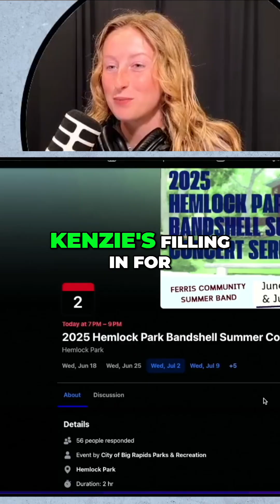Y2K: Why Everyone Thought the World Would End!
We explore the Y2K scare, explaining the real reason behind the global panic. The fear was fueled by a simple programming error that could have caused systems to fail. Learn about the internet's early days and the potential chaos everyone anticipated.